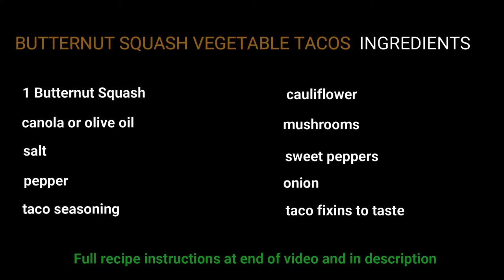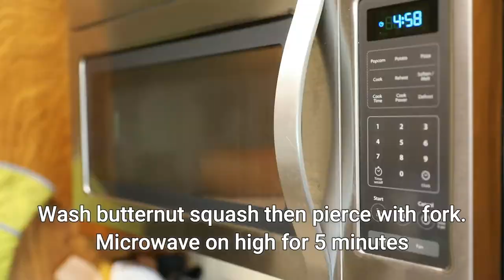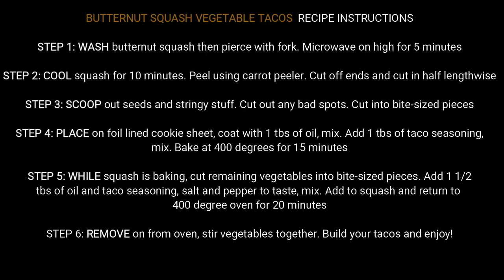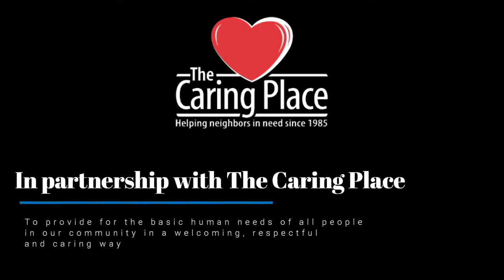Butternut Squash Vegetable Tacos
CARING PLACE RECIPE
This recipe was inspired by food received from The Caring Place in Georgetown, Texas.

INGREDIENTS
1 butternut squash
Canola or olive oil
salt
pepper
taco seasoning
cauliflower
mushrooms
sweet peppers
onion
taco fixins to taste (jalapeno, cilantro, salsa, etc.)

INSTRUCTIONS
BUTTERNUT SQUASH VEGETABLE TACOS  RECIPE INSTRUCTIONS

STEP 1: WASH butternut squash then pierce with fork. Microwave on high for 5 minutes

STEP 2: COOL squash for 10 minutes. Peel using carrot peeler. Cut off ends and cut in half lengthwise

STEP 3: SCOOP out seeds and stringy stuff. Cut out any bad spots. Cut into bite-sized pieces

STEP 4: PLACE on foil lined cookie sheet, coat with 1 tbs of oil, mix. Add 1 tbs of taco seasoning, mix. Bake at 400 degrees for 15 minutes

STEP 5: WHILE squash is baking, cut remaining vegetables into bite-sized pieces. Add 1 1/2 tbs of oil and taco seasoning, salt and pepper to taste, mix. Add to squash and return to 400 degree oven for 20 minutes

STEP 6: REMOVE on from oven, stir vegetables together. Build your tacos and enjoy!

Daniel and Sherry Scurlock

We appreciate you watching!

Ranch Hand
Drala

Farm Hand
Barky doggo
SheronS
DanS